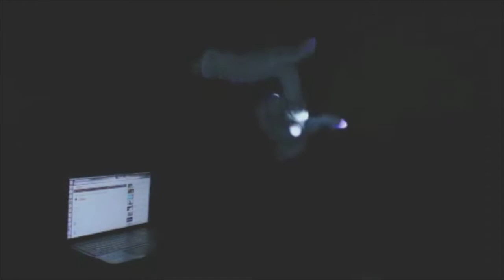[CC] Competition Round 1: Doofus v. T-money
Concept Creators Competition Round 1
Doofus V. T-money
Concept Word: Cause and Effect